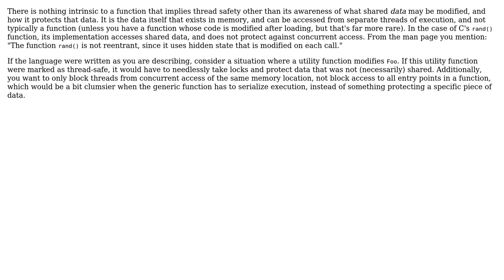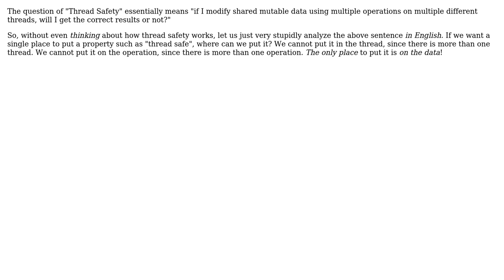Software Engineering: Why datatypes are marked as thread-safe instead of procedures?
With thanks & praise to God, and with thanks to the many people who have made this project possible! | Content (except music & images) licensed under CC BY-SA | Music | Images & others | With thanks to user Mohammad Amin Sameti user Jorg W Mittag user Erik Eidt user cyberbisson and the Stack Exchange Network Trademarks are property of their respective owners. You are responsible for your own actions.